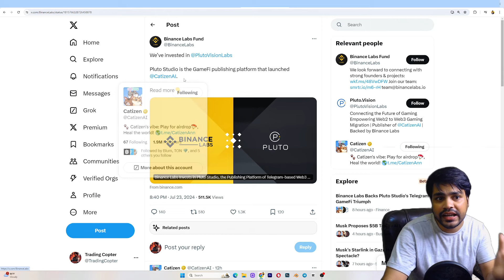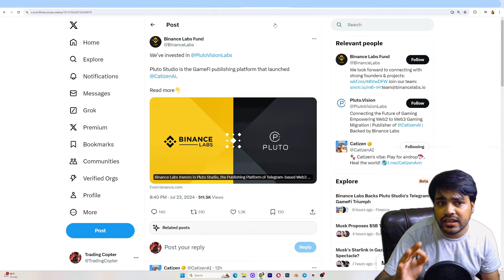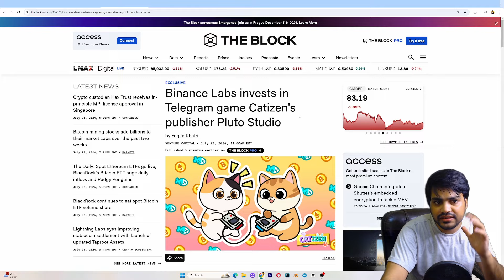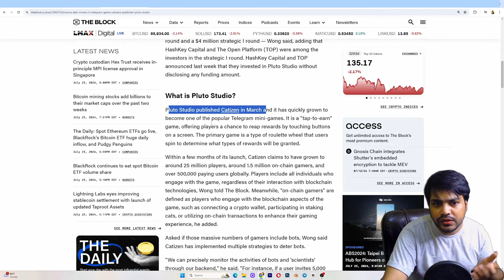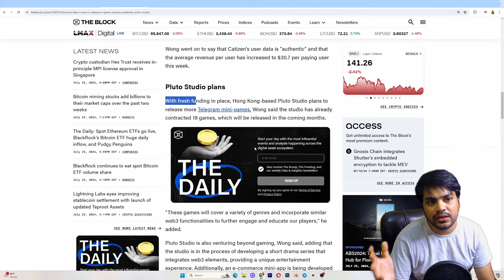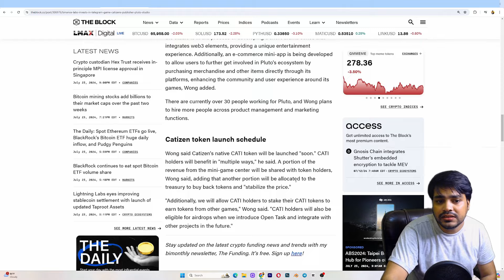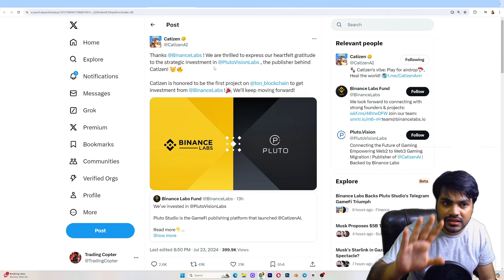Catizen: Big update | Catizen Binance Listing date | Binance labs invested in Catizen | cati coin